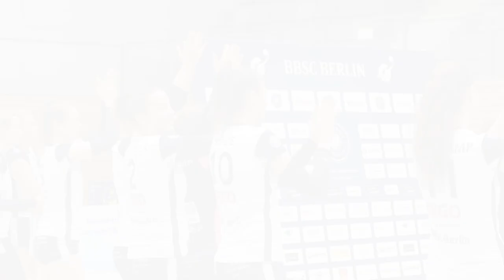ZURÜCK AUF DER ERFOLGSSPUR! I BBSC Berlin vs ETV Hamburg I 2. Volleyball Bundesliga Nord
Da ist er endlich - der langersehnte Sieg der Volleyballerinnen vom BBSC Berlin! Nach fünf Niederlagen in Folgen besiegen sie nun den ETV Hamburg glatt in drei Sätzen mit 25:18, 25:22 und 25:17. Das tut nicht nur dem Punktekonto gut, sondern gibt auch ordentlich Selbstvertrauen!